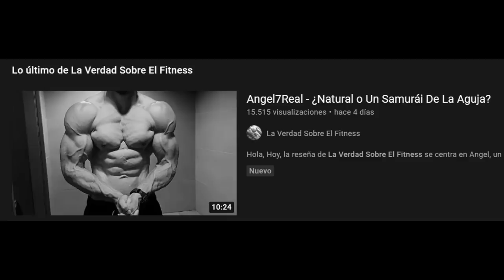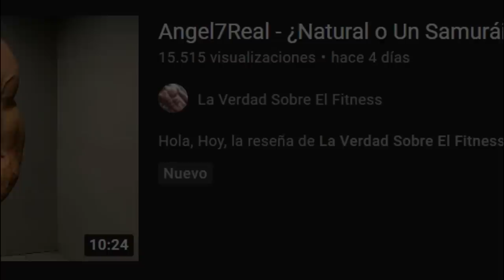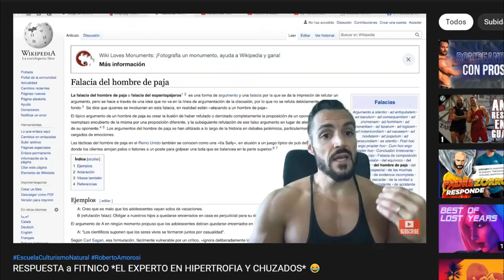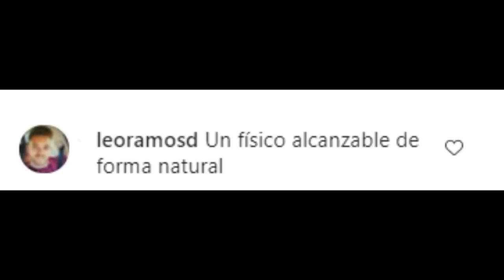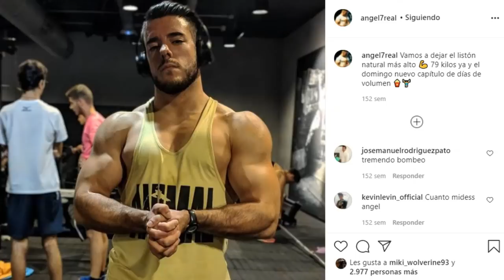ANDRÉS SUITA EXPONE a MARKINOS y ANGEL7REAL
La misa de padre zorro en un recopilatorio fitness donde Pico de oro trae las noticias más candentes del culturismo.

En esta misa traemos como entrantes a Borja san felix, Inazio, Juan faro pro, strongman tarrako y Jorge Tabet, cultusta IFBB PRO ifbb classic physique.

También tenemos el vídeo de la verdad sobre el fitness a Ángel7real donde le acusa de usar esteroides y ser un samurái de la aguja.

Como plato principal tenemos la vuelta a youtube de Andrés Suita, en esta ocasión expone a Mistermarkinos y pone en duda la naturalidad de Angel7real, culturista natural que competirá en culturismo natural WNBF.